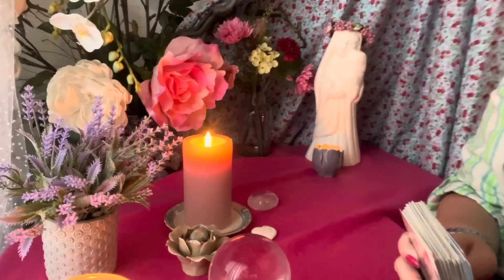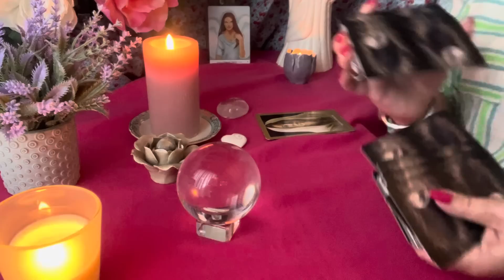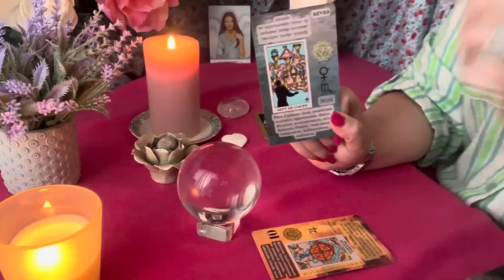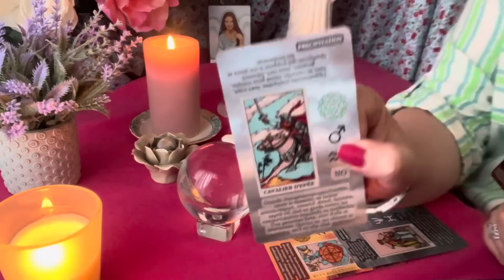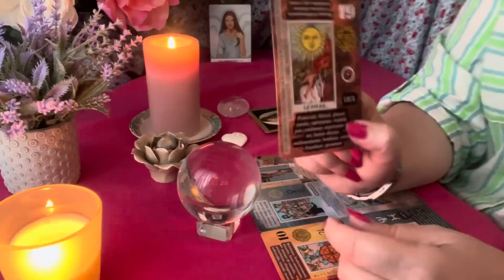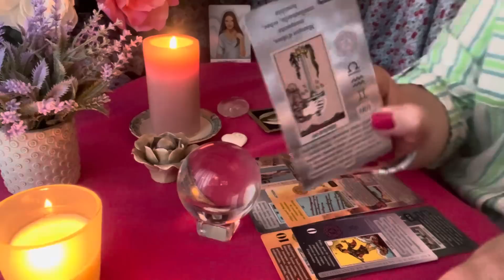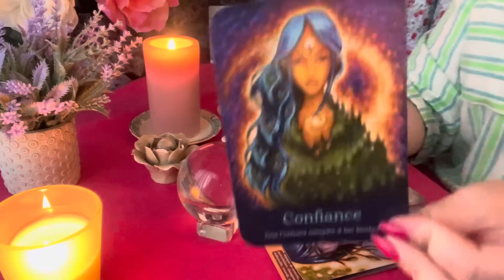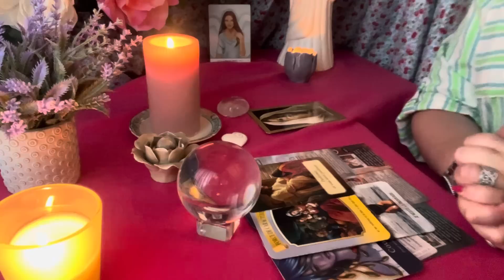Tirage sentimental intemporel ♥️🌸Il va revenir vers vous par peur de vous perdre 🌸♥️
Lien extension Vimeo : Tirage sentimental intemporel ♥️ Dialogue avec son cœur ♥️💓💞🗣️✨⭐️💃🏡🌳🌿♥️

Les oracles utilisés :

- Le tarot Witchycauldron
- Le tarot de la loi d’attraction
- Cartes divinatoires des maîtres Ascensionnés de Doreen Virtue
- L’oracle des portes bonheur de Sylvie Lavoie

Merci beaucoup 🙏🏻

Angel ✨⭐️

BP 70030
78772 MAGNY LES HAMEAUX CEDEX

Nouveau 🚨
Compte TikTok

Nouveau 🚨
Compte Instagram ⭐️